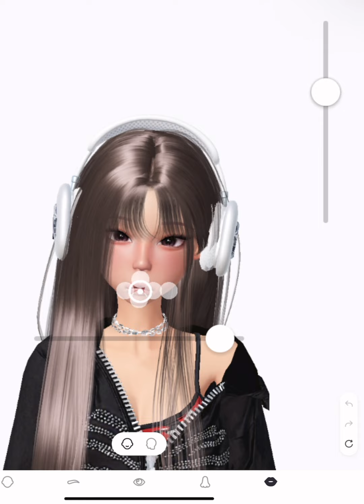July 29, 2024